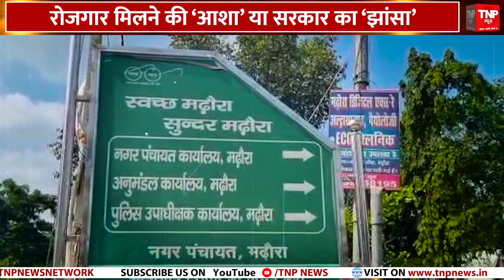Chapra: महागठबंधन सरकार में कितना हुआ विकास सुनिए जनता की जुबानी ||TNP NEWS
According to the 2001 Census of India, the state of Bihar was the third most populated state of India with total population of 82,998,509 of which 43,243,795 were male and 39,754,714 were female. The 2011 Census of India recorded a total of 104,099,452 (54,278,157 male and 49,821,295 female).

Bihar has a total literacy rate of 69.83%. Overall Male and Female literacy rate is 70.32% and 53.57% respectively. Total Rural literacy rate is 43.9%. In rural areas of Bihar, Male and Female literacy rate is 57.1 and 29.6 respectively.

Total Urban literacy rate is 71.9. In urban areas of Bihar, Male and Female literacy rate is 79.9 and 62.6 respectively. Total number of literates in Bihar is 3,16,75,607 which consists 2,09,78,955 Male and 1,06,96,652 Female. Patna has highest Literacy Rate of 63.82% followed by Rohtas (62.36%) and Munger (60.11%). Kishanganj has lowest Literacy Rate of 31.02% followed by Araria (34.94%) and Katihar (35.29%).